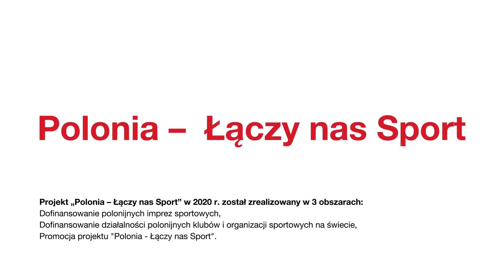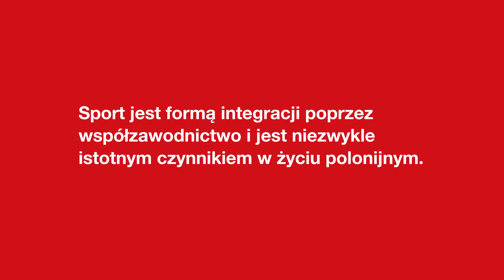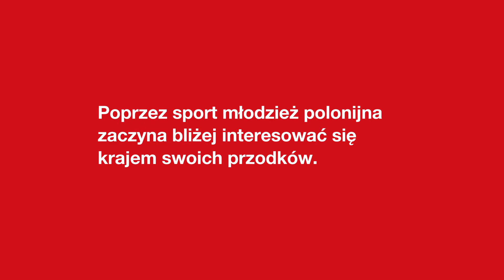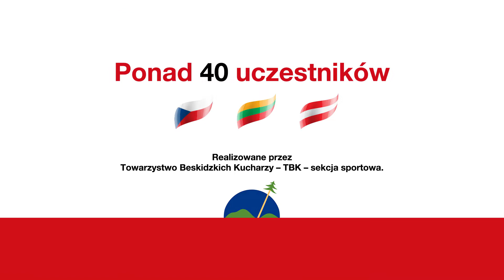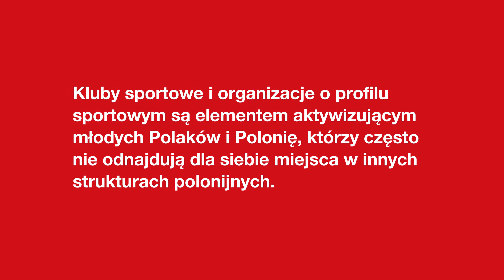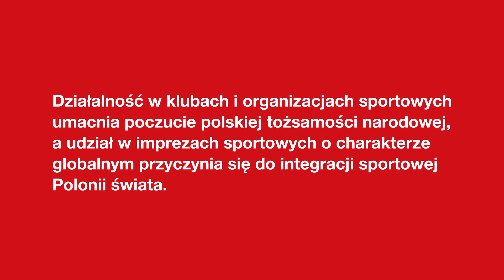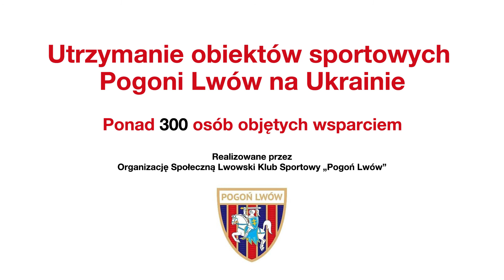ŁĄCZY NAS SPORT- PREZENTACJA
W 2020 został zrealizowany projekt pt. "Polonia – Łączy nas Sport" w trzech obszarach tematycznych:

Dofinansowanie polonijnych imprez sportowych,
Dofinansowanie działalności polonijnych klubów i organizacji sportowych na świecie,
Promocja projektu "Polonia - Łączy nas Sport".
"POLONIA – ŁĄCZY NAS SPORT" - DZIAŁANIA
W ramach projektu zostało zrealizowano 16 działań:

XIV Światowe Zimowe Igrzyska Polonijne w Krynicy-Zdroju

XX Igrzyska Młodzieży Szkolnej im. Jana Stypuły w Łomży

Międzynarodowy turniej piłki nożnej "YOUNG FOOTBALL CUP 2020" w Pułtusku

II Międzynarodowy Polonijny Turniej Piłki Siatkowej w Gdyni

XVII Międzynarodowe Biegi Ireny Szewińskiej w Pułtusku

Polonijny Mityng Siatkarski Zaolzie 2020 w Republice Czeskiej

II Nordic Walking Beskidy 2020 w Republice Czeskiej

Organizacja zawodów, turniejów sportowych i rozgrywek w piłce halowej, nożnej, siatkówce polskiego klubu sportowego "Sokół" na Białorusi

Zakup kajaków "Wiosłuj z DKP" na Litwie

Wsparcie działalności drużyny koszykówki, ręcznej piłki, siatkówki, ringo Towarzystwa Gimnastycznego "Sokół" na Litwie

Spartakiada - zawody sportowe dla dzieci i młodzieży polonijnej w Rosji
Wsparcie klubu piłki nożnej POLONIA F.C. w Argentynie

Wsparcie działalności sekcji piłki halowej w Hiszpanii

Utrzymanie obiektów sportowych Pogoni Lwów na Ukrainie

Bieg Niepodległości 1918

W ramach obszaru 1. Dofinansowanie polonijnych imprez sportowych zostały osiągnięte następujące rezultaty:

udział ponad 120 uczestników w XIV Światowych Zimowych Igrzyskach Polonijnych, zorganizowanie rywalizacji w 4 dyscyplinach sportowych;
udział ok. 125 uczestników w Polonijnych Igrzyskach Młodzieży, zorganizowanie rywalizacji w 10 dyscyplinach;

udział łącznej ilości 42 uczestników polonijnych w 2 turniejach sportowych, zorganizowanie rywalizacji w 2 dyscyplinach sportowych (piłce nożnej, piłce siatkowej);

udział 41 uczestników w biegach podczas XVII Międzynarodowych biegów Ireny Szewińskiej.

W ramach obszaru 2. Dofinansowanie działalności polonijnych klubów i organizacji sportowych na świecie zostały osiągnięte następujące rezultaty:

liczba osób objętych wsparciem ok. 3050 osób.

W ramach obszaru 3. Promocja projektu "Polonia - Łączy nas Sport" zostały osiągnięte następujące rezultaty:

opracowanie filmu promującego projekt, opracowanie 2 prezentacji multimedialnych, opracowanie i realizacja wystawy o sporcie polonijnym.